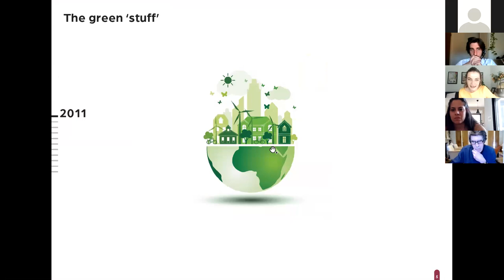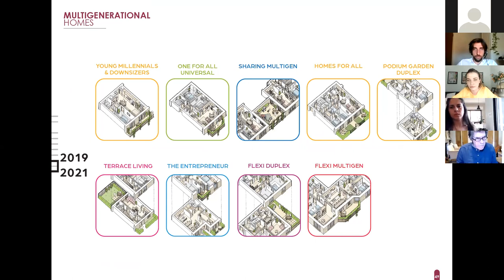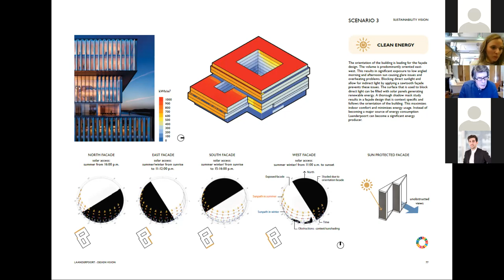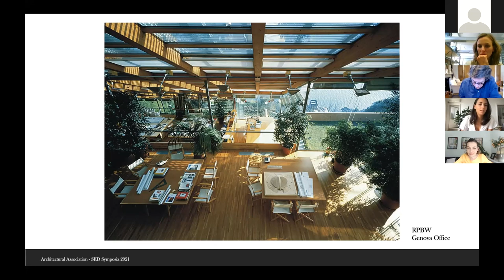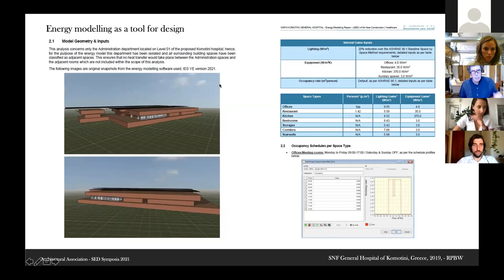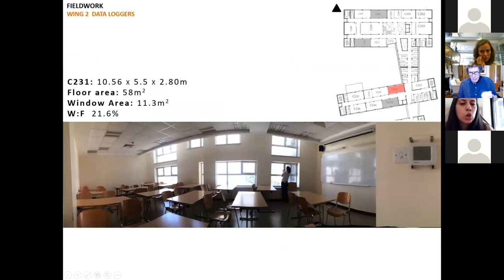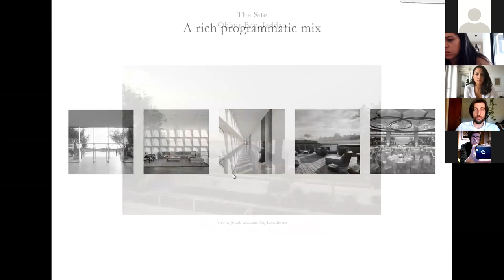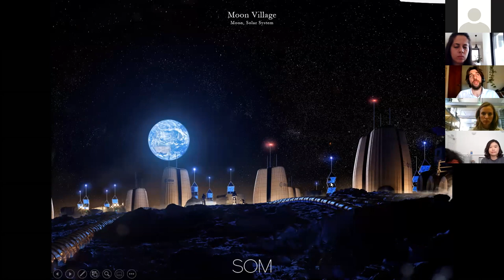Where Are You Now? Session 2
Thirteen alumni from the last ten years of the MSc and MArch in Sustainable Environmental Design will be back over three weeks starting 2 June to trace their journey since graduation and reflect on the present and future of architectural practice.

This is the second of three live events featuring practice experience of AA School SED MSc and MArch alumni, with:

ALEXANDRA ANDONE (MArch 2013), PRP Architects, London

MARIA CHIARA MULTARI (MSc 2017) Renzo Piano Building Workshop, Genoa, Italy

RAWAN QUBROSI (MSc 2013), American University Madaba, Amman, Jordan

PIERLUIGI TURCO (MArch 2015), SOM, London
ANNELOES DE KOFF (MSc 2017), Benthem Crouwel Architects, Amsterdam, The Netherlands
Image: Maria Chiara Multari, Renzo Piano Building Workshop. Hospital in Komotini, Greece